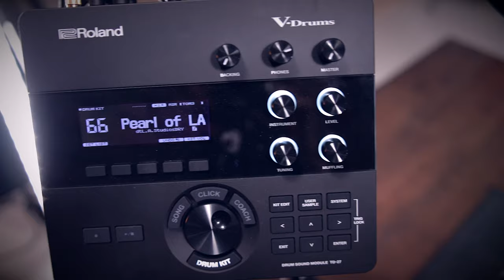Roland TD-27 LA Studios Sound Edition: Download custom kits by drum-tec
🔥 New sounds for your Roland TD-27! Get the LA Studios Sound Edition and turbocharge your playing. This outstanding custom kit pack will fuel your module with 15 remarkable drum sets in two versions each, for a total of 30 NEW USER KITS that have been meticulously edited to channel the LA recording scene.

The demo is played on one of our beautiful diabolo Hand Hammered series electronic drum kits, the kit setup in detail:

 ◾ 8", 10", 12" toms & 13" floor tom
 ◾ drum-tec hardware / stands

 ◾ Roland TD-27 sound module
 ◾ Roland CY-18DR 18" digital ride
 ◾ Roland PD-140DS 14" digital snare
 ◾ Roland VH-14D digital HiHat Controller
 ◾ Roland CY-14C-T & CY-12C crashes

Please comment or ask any question you might have.

follow Ralf on@digitaldrumming